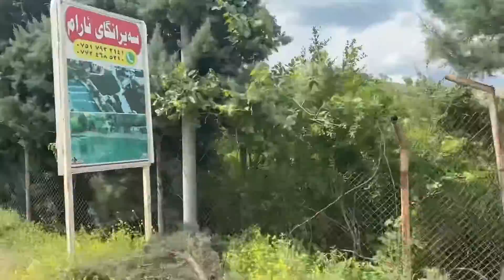Saman Bakr chi blem